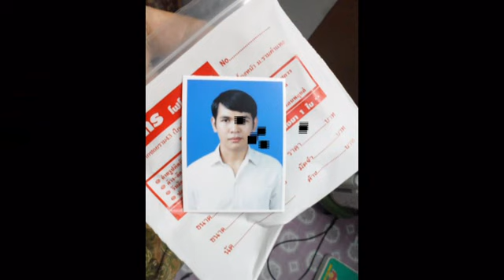เธอมากับฝน (cover)​